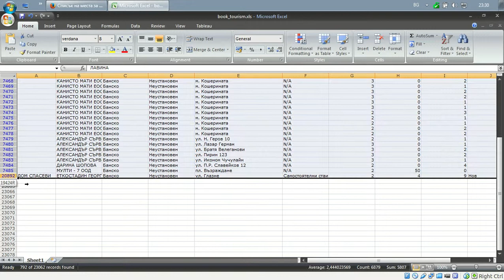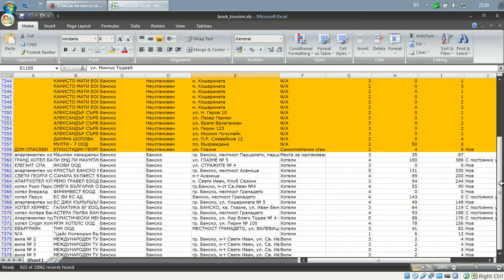Цветове като филтри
Използване на цветове като филтър.